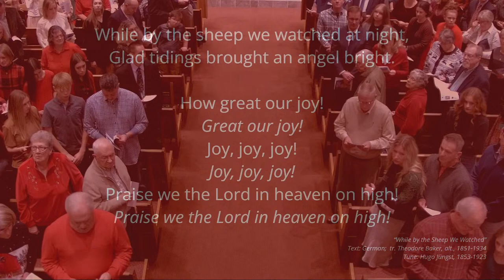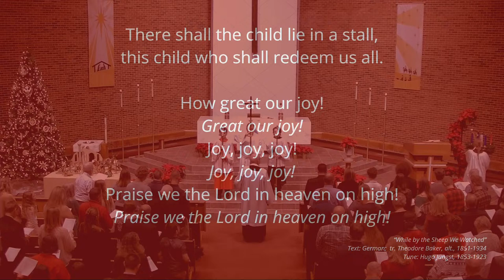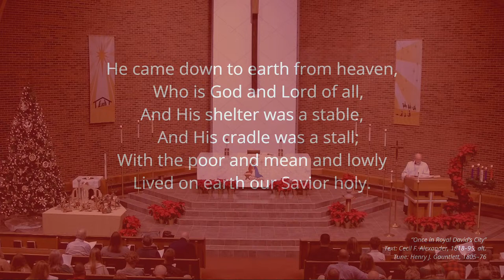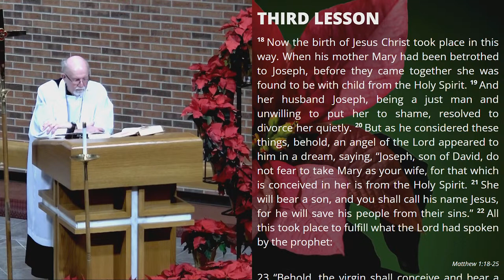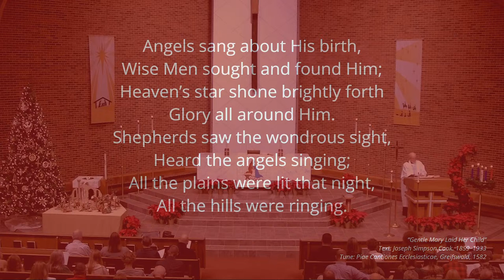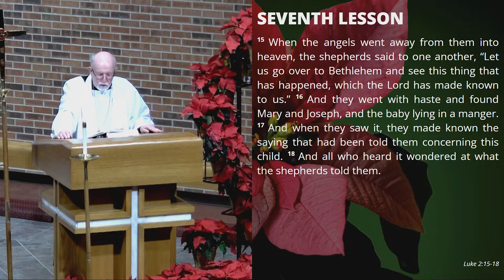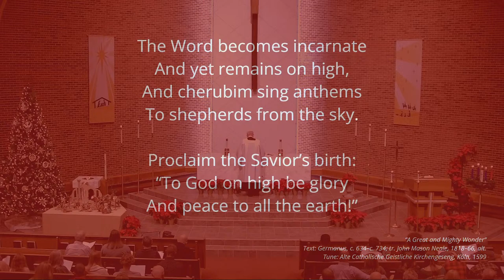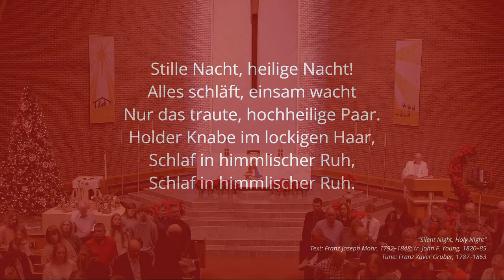Lessons & Carols - December 24, 2023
Hope Lutheran Church is a member congregation of The Lutheran Church--Missouri Synod.

Those attending online, please be sure to sign the online registration form,

Service Leaders
Rev. Bob Leiste, IIM Pastor
David Cason, Organist
Ben Sawchak, Choir Director
Nancy Strange, Bell Choir Director
Gretchen Hollman, Soloist

Acknowledgments
“French Nöels”

“The Holy Boy”
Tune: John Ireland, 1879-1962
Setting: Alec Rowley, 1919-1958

“The Virgin's Slumber Song”
Text: Martin Boelitz, 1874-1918; tr. Edward Teschemacher, 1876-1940

“While by the Sheep We Watched”
Text: German;  tr. Theodore Baker, alt., 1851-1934
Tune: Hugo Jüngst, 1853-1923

Tune: Little Book of Christmas Carols, ca. 1850
Setting: Valerie W. Stephenson

Text: Cecil F. Alexander, 1818–95, alt.
Tune: Henry J. Gauntlett, 1805–76

“Once, as I Remember”
Text: G. R. Woodward, 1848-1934

Text: Aurelius Prudentius Clemens, 348–c. 413; tr. John Mason Neale, 1818–66, sts. 1–4, alt. tr. Henry W. Baker, 1821–77, st. 5
Tune: Plainsong, 13th cent., mode V

Text: Polish; tr. Edith M. G. Reed, 1885–1933, alt.
Tune: Polish

“Gentle Mary Laid Her Child”
Text: Joseph Simpson Cook. 1859–1933
Tune: Piae Cantiones Ecclesiasticae, Greifswald, 1582

Text: French; tr. The Crown of Jesus, Part 2, London, 1862, alt.
Tune: French

Text: Edmund H. Sears, 1810–76, alt.
Tune: Richard S. Willis, 1819–1900

Text: Franz Joseph Mohr, 1792–1848; tr. John F. Young, 1820–85
Tune: Franz Xaver Gruber, 1787–1863

“In Dulci Jubilo”, BWV 729